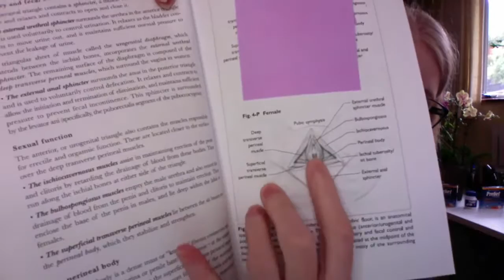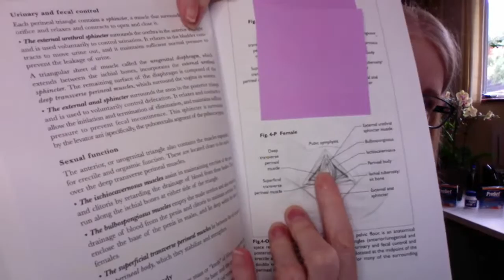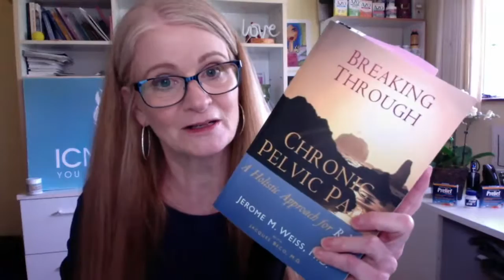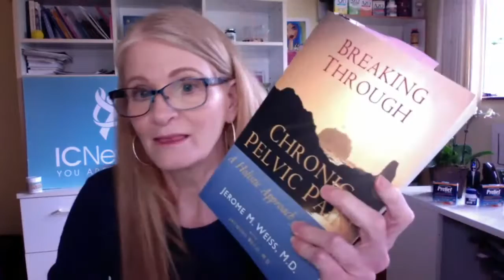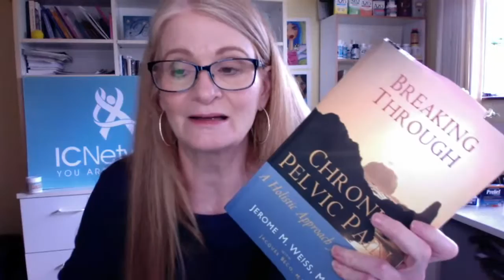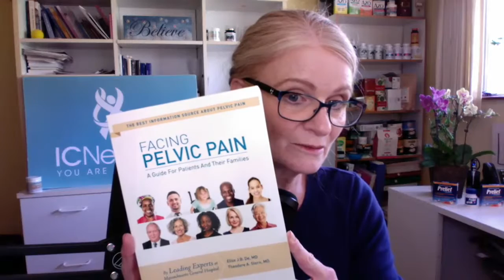Live IC And Pelvic Pain Support Group Meeting